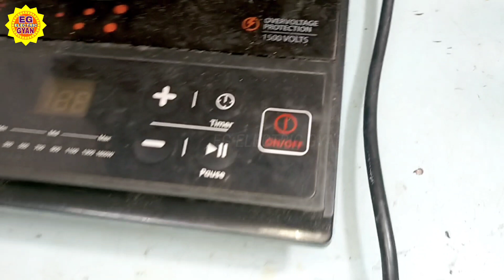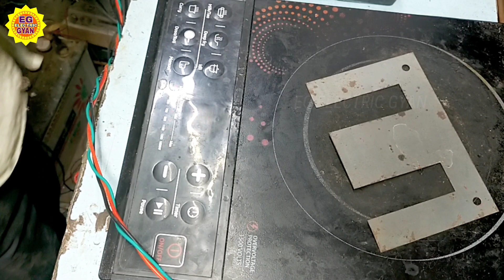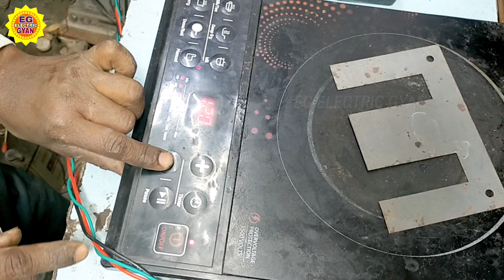डैड इंडक्शन कैसे रिपेयर करे!How to repair dad induction.